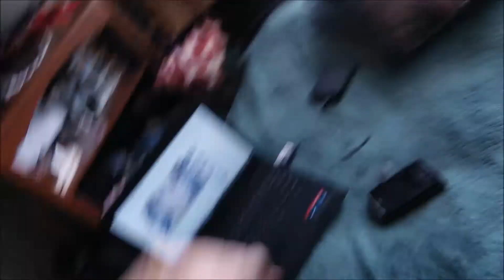Vintage Style Megara | Hair & Outfit | VintageDisneyBound